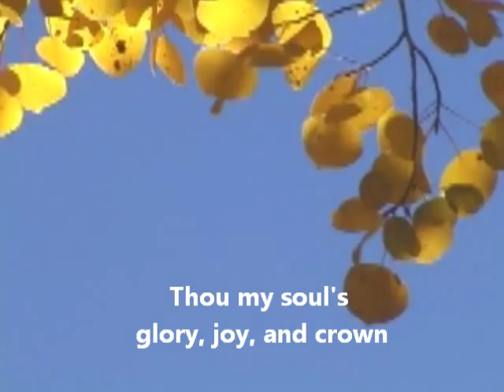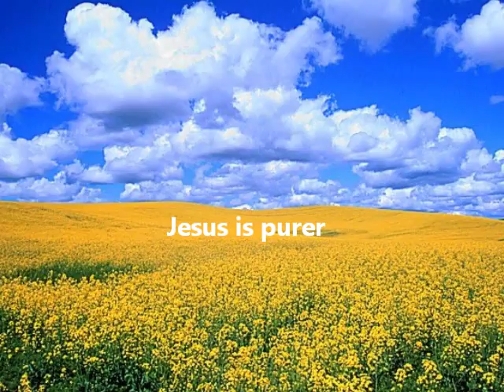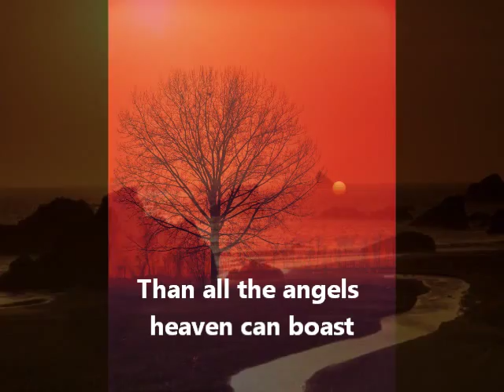Fairest Lord Jesus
Cherie Adams with lyrics